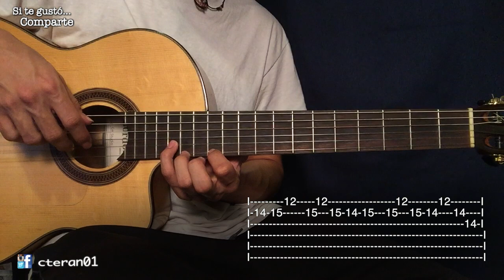Balada Campestre - Folklore Nicaragüense Tutorial Guitarra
En este cover/tutorial enseño como tocar el punteo y los acordes de acompañamiento en guitarra de "Balada Campestre" del Folklore Nicaragüense.

-Si te interesa patrocinarme algun tutorial, enviame un mensaje por Facebook con el nombre del tema q quisieras.
De esa manera me apoyarias a seguir subiendo tutoriales y q mas gente pueda aprender.

-Tengo otro canal en el cual enseño a tocar Bachatas Modernas, aca les dejo el link:

-Para mas tutoriales chequea las listas de reproduccion o Playlist q tengo en mi canal.

-Porfa tambien chequea la descripcion de mi canal, ahi tengo respuestas a las preguntas mas frecuentes q recibo.

Hay veces q los mensajes o comentarios q me envian, por alguna razon q no entiendo se borran, si no respondo o por lo menos doy un like por favor reenvienlo, aunq aveces los comentarios o mensajes mal educados no los respondo y hasta los elimino.